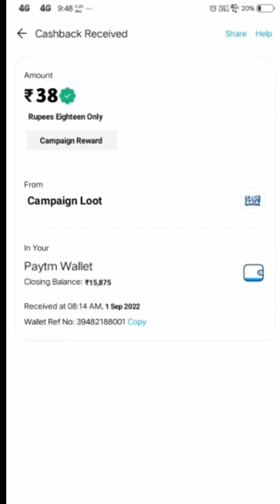🤑Today New Campaign Loot Offer 27₹+27₹+27₹ Instant Paytm Cash || Tasks💰Campaign BUG|| New Paytm app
quote paytm
2 paytm accounts
2 paytm in one phone
2 paytm account kyc
loot paytm cash
loot paytm
loot paytm gold
3 patti paytm cash 2021
50 rs paytm loot
5 rs paytm cash
bp paytm
e paytm
e-campaign
1 paytm cashback points equal to
1 paytm first points equal to
2 paytm accounts
2 paytm in one phone
20 paytm cash
paytm 7 pe 700 cashback offer
paytm 9apps